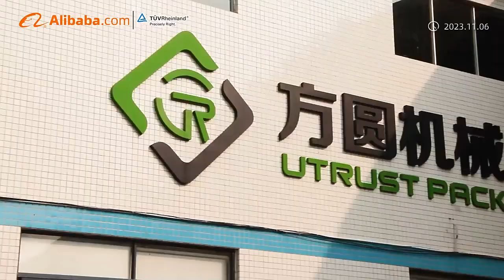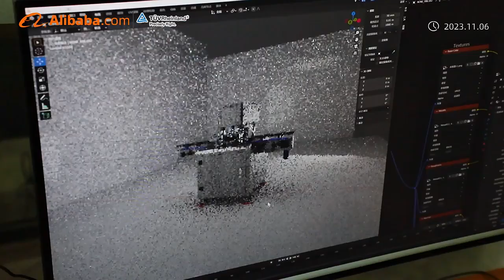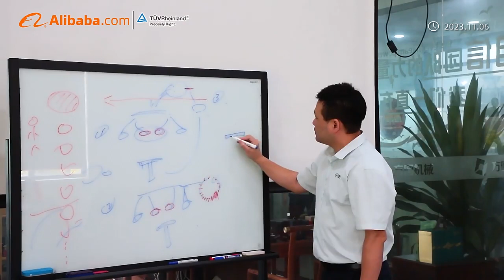Guangzhou Utrust Packaing Equipment verified by Alibaba in 2023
Alibaba & TUV staff come and visit our factory, to confirm we have the enough good support to service clients.

Guangzhou Uturst Packaging Equipment Co., Ltd. is an enterprise integrating R&D, design, production, sales and installation. It has more than 20 years of experience in various packaging automation equipment and production lines and more than 60 invention patents. It can be based on the actual situation of customers. Design customization is required for space layout and production technology. The company mainly produces and sells various packaging equipment such as can sealing machine, vacuum nitrogen filling sealing machine, capping machine, dust-proof capping machine, powder/granule/liquid filling machine, robot sorting and so on. Products are mainly used in food, beverage, medicine, chemical packaging equipment processing and other industries and sell well all over the world.

plastic can seamer plastic airtight weed container machine sealer pet can sealing machine pet can seamer machine automatic pet can sealing machine pet can sealer